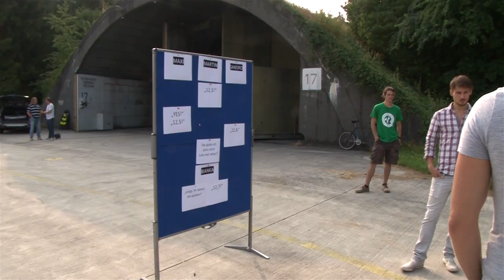MAKING OF spot BATTERY GUARD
Making of: Exklusive Backstage Szenen zum Dreh unseres BATTERY GUARD Werbespots!  //  See exclusive backstage scenes from the video shoot of our BATTERY GUARD commercial!

Kennst du schon den neuen BATTERY-GUARD? Sandro Cortese, Martin Tomczyk und Maximilian Günther checken den Ladezustand ihrer Batterien bereits ganz einfach mit dem Smartphone! Und du?

Do you know the new BATTERY GUARD? Sandro Cortese, Martin Tomczyk and Maximilian Günther already use it and keep an eye on the current battery state of charge with their smartphones! And you?

Clever Battery-Control with your smartphone - thanks to the intAct Battery-Guard you always keep an eye on the current state of charge of your battery.